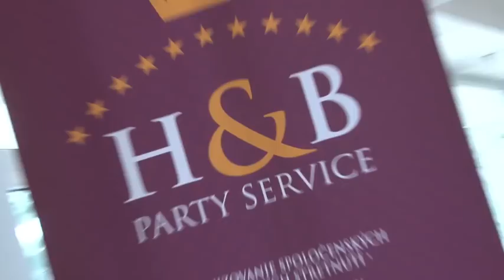HÚSVÉTI - VEĽKONOČNÁ MEGAPARTY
MINDEN JOG FENNTARTVA: Video - GIBBÓ ART FILM
                                                Zene - HOLLÓSY BAND